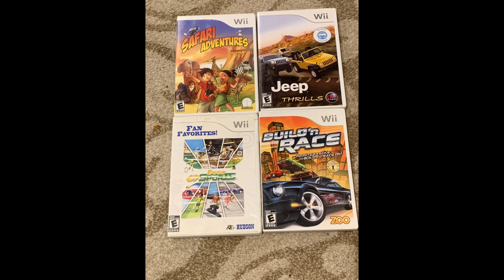Is EVERCADE Shovelware!?!? | Are Evercade games shovelware ? | A video response to EverCanadian